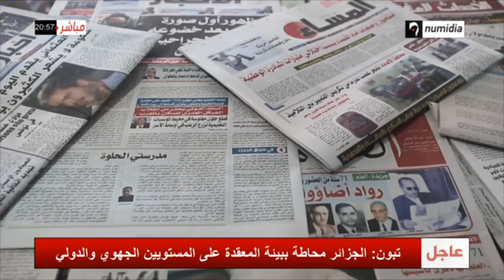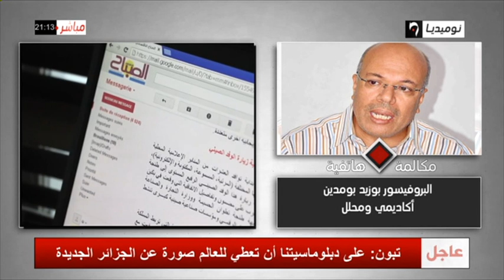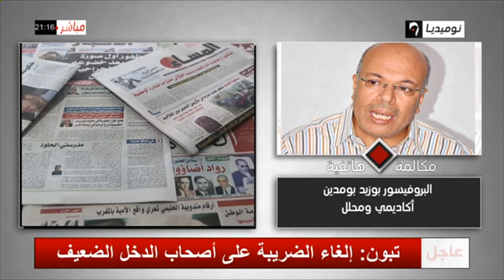في المزاد| إعلام محمد السادس يهاجم الجزائر ورئيسها.. المخزن يفقد البوصلة! (الجزء الأول)